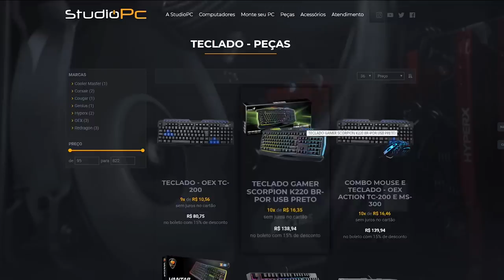GTA V: A CORRIDA DO BARCO GIGANTE, SÓ DA PILANTRA